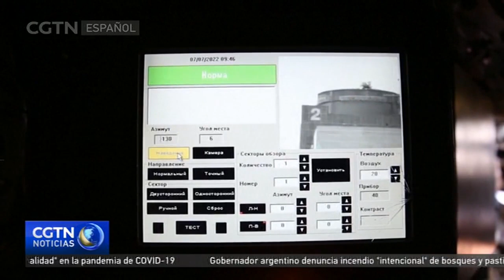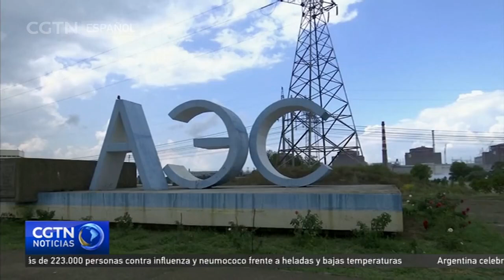Putin y Macron discuten la situación en Ucrania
El presidente ruso Vladímir Putin y su par francés Emmanuel Macron mantuvieron una llamada telefónica sobre la seguridad en la planta nuclear de Zaporiyia.